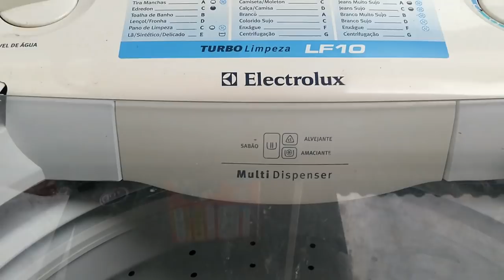MÊSVERSÁRIO SURPRESA PRA LAURINHA + MINHA ROTINA LAVANDO ROUPAS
HOJE VOCÊS VÃO ACOMPANHAR O MÊSVERSÁRIO SURPRESA PARA A LAURINHA , MAIS A MINHA ROTINA LAVANDO ROUPAS MAIS CHOVEU MUITO ENTÃO FOI MUITO ENGRAÇADO KKK